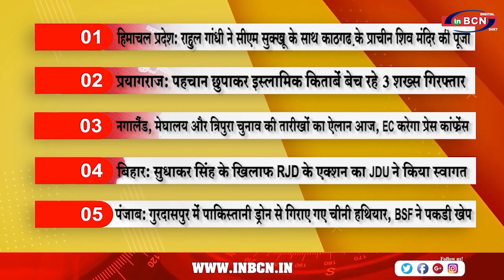Top 10 सुर्खिया | INBCN NEWS